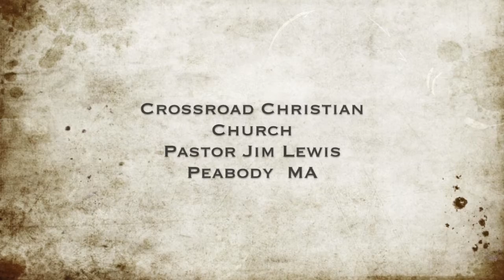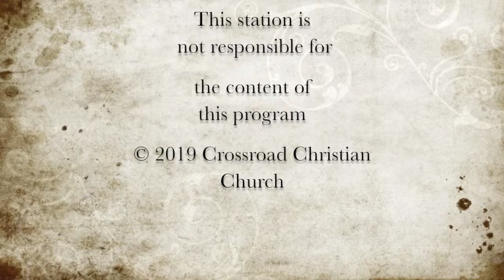Sunday Morning Message 6 - 2 -19 "Come"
15 Lynn Street
Peabody, MA 01960
Senior Pastor: Pastor Jim Lewis
Associate Pastor: Pastor Mark Emero

Today's Scripture: Matthew 14: 22-33